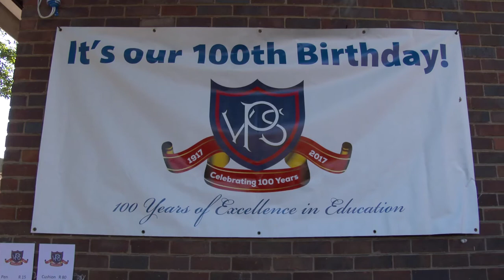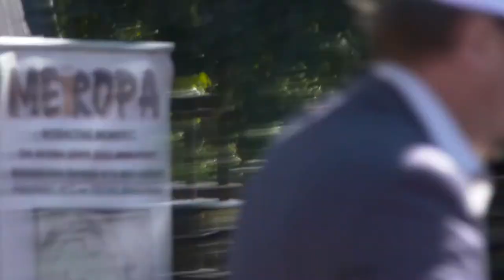100 year celebration Part 1 of 3